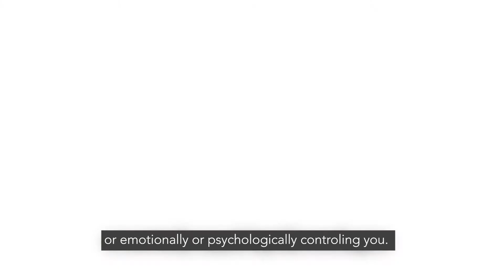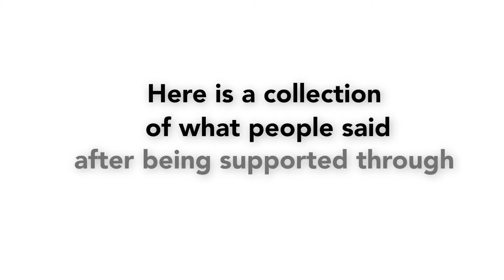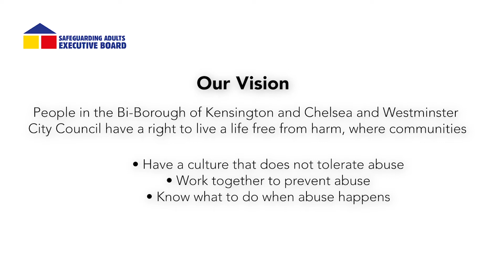National Safeguarding Awareness Week 2020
To mark safeguarding awareness week 2020, our residents and service users who are ‘safeguarding experts by experience’ produced this set of video clips highlighting 3 safeguarding situations:
• Community based risks
• Cuckooing
• Domestic Abuse

The group also shared how people felt both before and after their safeguarding experiences

This video is the property of the Safeguarding Adults Executive Board